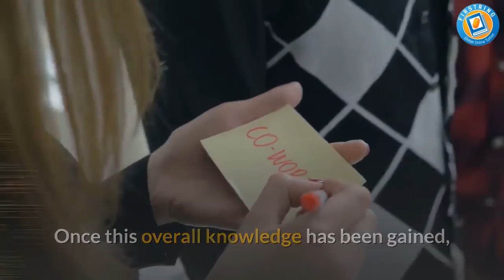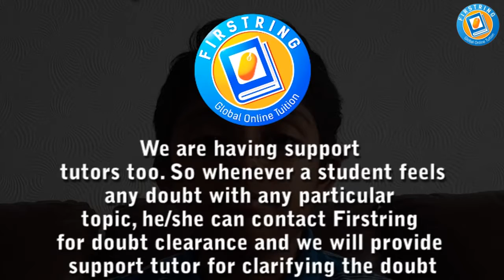how to focusing camera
Firstring focusing
Firstring will home in on the specific knowledge areas of their choice and focus on establishing a solid foundation of understanding before, building up to the higher-level concepts they will be assessed on. we will teach you in the method which best suits you - through visual learning, asking questions, helping them improve your own notes and finding the best ways to remember key information.

Once this overall knowledge has been gained, Firstring will run through past paper questions to improve their approach to the different types of questions. As well as developing their skill in answering them under timed conditions. This will be altered to meet the specific requirements of their examination board.

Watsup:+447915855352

Student Registration

Tutor Registration